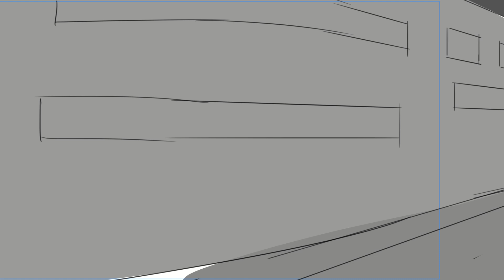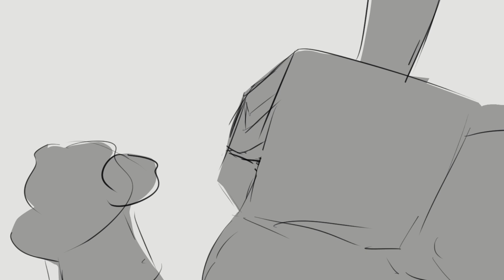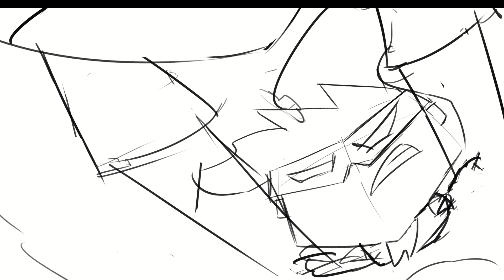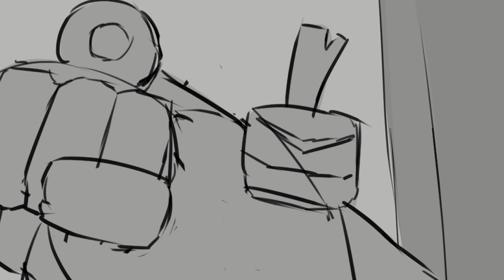We Are Heroes! (An Animatic of Super Proportions)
Puppyopolis. The city of dreams. Grand. Bright. Fluffy. In grave danger.
Can Red, defender of Justice, defeat the evil General Geevil before its too late?
We Are Heroes! Defenders Justice!

Directed by: KENyakky

Storyboards: KENyakky

Animatic: KENyakky

Voice:
General Geevil: Highlord Mullins
Red: KENyakky
Blue: Seph Michaels